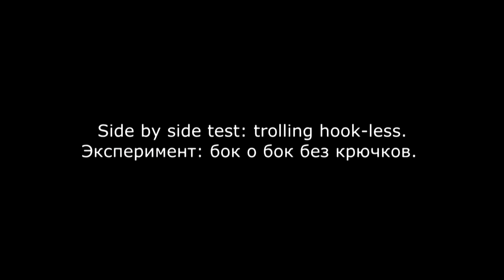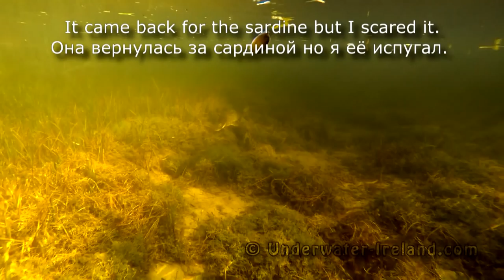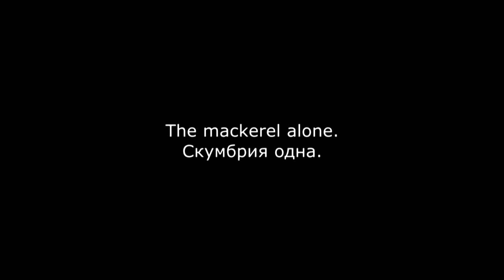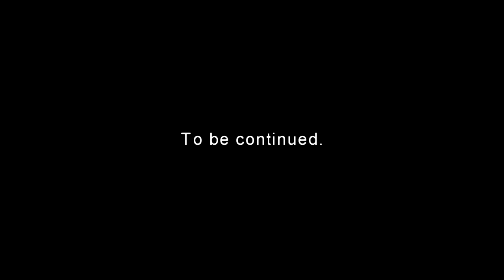Pike fishing with dead bait: sardine vs mackerel, underwater attack. Рыбалка: aтака щуки подводой.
Если Вы производитель или продавец искуственных приманок (или других рыболовных снастей и принадлежностей) и Вы хотели бы увидеть сами и показать миру свою продукцию в действии над и под водой пишите на contact [at] underwater-ireland.com